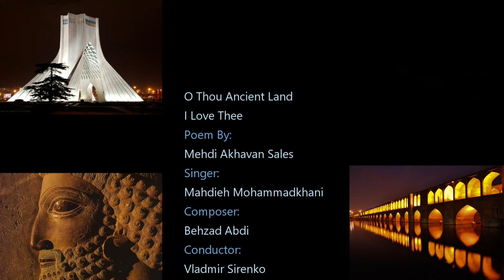IRAN in Pictures, Poetry and Music [ایران] [FULL HD]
تو را ای کهن بوم و بر دوست دارم
سروده: مهدی اخوان ثالث
خواننده: مهدیه محمدخانی

To Ra Ey Kohan Boom-O Bar Doost Daram
Mahour
Mehdi Akhavan Sales (M. Omid)
Mahdieh Mohammadkhani
Ukraine Philharmonic Orchestra

ز پوچ جهان هیچ اگر دوست دارم

تو را ای کهن پیر جاوید برنا
تو را دوست دارم، اگر دوست دارم

تو را ای گرانمایه، دیرینه ایران
تو را ای گرامی گهر دوست دارم

تو را ای کهن زاد بوم بزرگان
بزرگ آفرین نامور دوست دارم

هم آفاق رویایی‌ات را که جاوید
در آفاق رویا سفر دوست دارم

جهان تا جهان است، پیروز باشی
برومند و بیدار و بهروز باشی

هنروار اندیشه‌ات رخشد و من
هم اندیشه‌ات، هم هنر دوست دارم

اگر قول افسانه، یا متن تاریخ
وگر نقد و نقل سیر دوست دارم

اگر خامه تیشه‌ست و خط نقر در سنگ
بر اوراق کوه و کمر دوست دارم

وگر ضبط دفتر ز مشکین مرکب
نئین خامه، یا کلک پر دوست دارم

گمان‌های تو چون یقین می‌ستایم
عیان‌های تو چون خبر دوست دارم

به جان، پاک پیغمبر باستانت
که پیری‌ست روشن‌نگر دوست دارم

سه نیکش بهین رهنمای جهان است
مفیدی چنین مختصر دوست دارم

ابرمرد ایرانیی راهبر بود
من ایرانی راهبر دوست دارم

نه كشت و نه دستور كشتن به كس داد
ازينروش هم معتبر دوست دارم

من آن راستين پير را گر چه رفته است
از افسانه آن سوي تر دوست دارم

هم آن پور بيداردل بامدادت
نشابوري هورفر دوست دارم

فري مزدك آن هوش جاويد اعصار
كه ش از هر نگاه و نظر دوست دارم

دليرانه جان باخت در جنگ بيداد
من آن شيردل دادگر دوست دارم

جهانگير و داد آفرين فكرتي داشت
فزونترش زين رهگذر دوست دارم

ستايش كنان ماني ارجمندت
چو نقاش و پيغامور دوست دارم

هم آن نقش پرداز ارواح برتر
هم ارژنگ آن نقشگر دوست دارم

همه کشتزارانت، از دیم و فاراب
همه دشت و در، جوی و جر دوست دارم

کویرت چو دریا و کوهت چو جنگل
همه بوم و بر، خشک و تر دوست دارم

شهیدان جانباز و فرزانه ات را
که بودند فخر بشر دوست دارم

به لطف نسیم سحر روحشان را
چنان چون ز آهن جگر دوست دارم

هم افکار پرشورشان را که اعصار
از آن گشته زیر و زبر دوست دارم

هم آثارشان را، چه پند و چه پیغام
و گر چند سطری خبر دوست دارم

من آن جاودان یاد مردان که بودند
به هر قرن چندین نفر دوست دارم

همه شاعران تو وآثارشان را
به پاکی نسیم سحر دوست دارم

ز فردوسی، آن کاخ افسانه کافراخت
در آفاق فخر و ظفر دوست دارم

ز خیام، خشم و خروشی که جاوید
کند در دل و جان اثر دوست دارم

ز عطار، آن سوز و سودای پر درد
که انگیزد از جان شرر دوست دارم

وز آن شیفته شمس، شور و شراری
که جان را کند شعله‌ور دوست دارم

ز سعدی و از حافظ و از نظامی
همه شور و شعر و سمر دوست دارم

خوشا رشت و گرگان و مازندرانت
که شان همچو بحر خزر دوست دارم

خوشا حوزه شرب کارون و اهواز
که شیرین ترینش از شکر دوست دارم

فری آذرآبادگان بزرگت
من آن پیشگام خطر دوست دارم

صفاهان نصف جهان تو را من
فزونتر ز نصف دگر دوست دارم

خوشا خطه نُخبه‌زای خراسان
ز جان و دل آن پهنه‌ور دوست دارم

زهی شهر شیراز جنت طرازت
من آن مهد ذوق و هنر دوست دارم

بر و بوم کُرد و بلوچ تو را چون
درخت نجابت ثمر دوست دارم

خوشا طرف کرمان و مرز جنوبت
که‌شان خشک و تر، بحر و بر دوست دارم

من افغان همریشه‌مان را که باغی‌ست
به چنگ بتر از تتر دوست دارم

کهن سُغد و خوارزم را با کویرش
که‌شان باخت دودهٔ قجر دوست دارم

عراق و خلیج تو را چون ورازورد
که دیوار چین راست در، دوست دارم

هم ارّان و قفقاز دیرینه‌مان را
چو پوری سرای پدر دوست دارم

چو دیروز افسانه، فردای رویات
به جان این یک و آن دگر دوست دارم

هم افسانه‌ات را، که خوشتر ز طفلان
برویاندم بال و پر، دوست دارم

چو رویا و افسانه، دیروز و فردات
به جای خود این هر دو سر دوست دارم

تو در اوج بودی، به معنا و صورت
من آن اوج قدر و خطر دوست دارم

دگر باره برشو به اوج معانی
که‌ت این تازه رنگ و صور دوست دارم